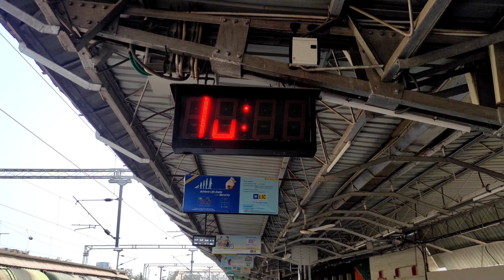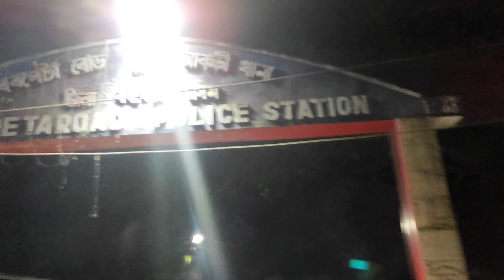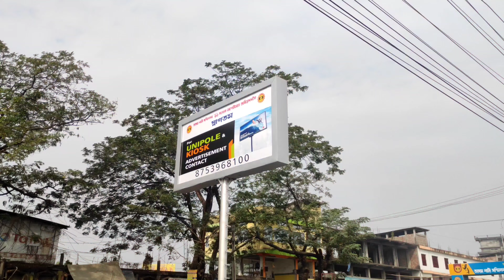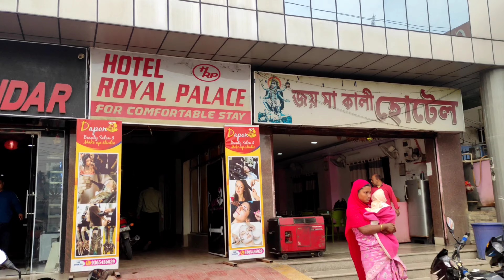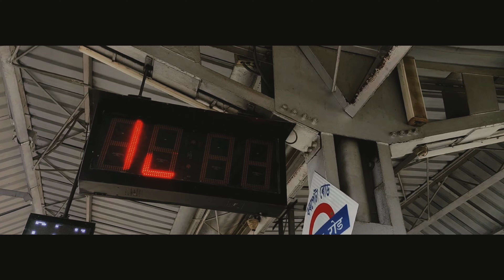unexpected experience with big Bros || in Barpeta||vlog 3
Hey friends, Lakhwinder Singh this side & thank alot for watching my videos. Please "LIKE" the video if you enjoyed watching or also "COMMENT" if you want to Suggest something or Appreciate.